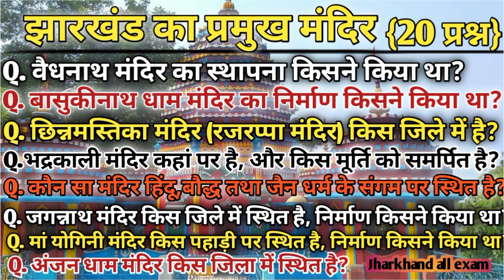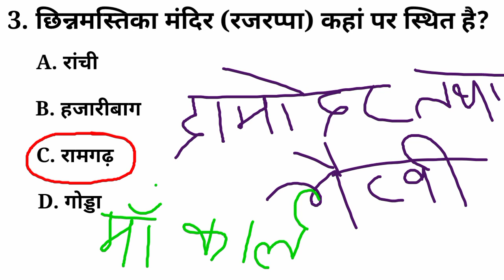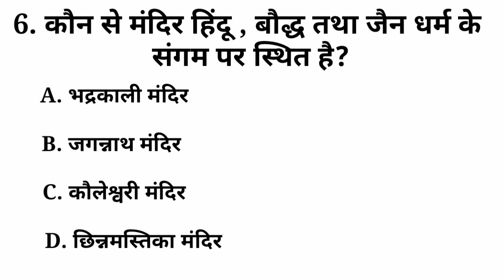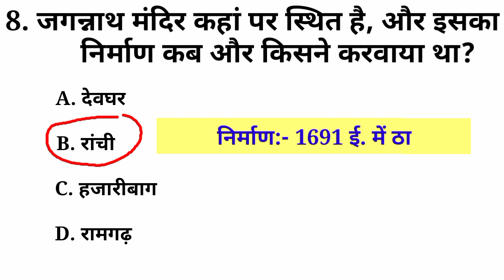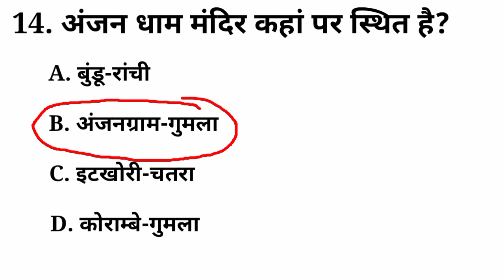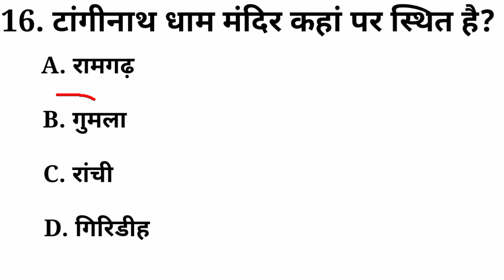Jharkhand ka mandir | झारखंड का प्रमुख मंदिर | important temple of Jharkhand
दोस्तों आप सभी का स्वागत है हमारे यूट्यूब चैनल पर,
Dosto आप सभी को हमारे इस चैनल पर प्रत्येक दिन सुबह 7:00 बजे सामान्य ज्ञान, स्पेशल झारखंड और अनेक प्रकार के महत्वपूर्ण प्रश्न उत्तर सीखने को मिलता है। इसलिए अगर आप हमारे चैनल पर पहली बार आए हैं तो चैनल को Subscribe जरूर करें, ताकि हमारे आने वाले हर एक वीडियो का Notification आपके पास पहुंच जाए Thank you,